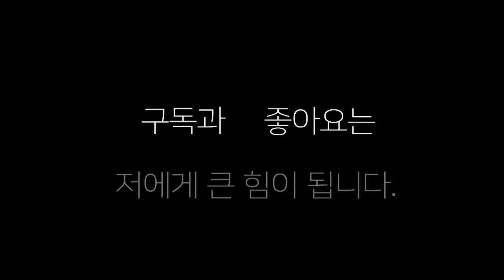대한민국 헤비급 선수들의 스파링!! "한나만 걸려라 넌 죽는다 "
얼마전 일본 원정 경기를 펼쳤던  헤비급 김상호 (대전 변교선)선수의 스파링 영상!!